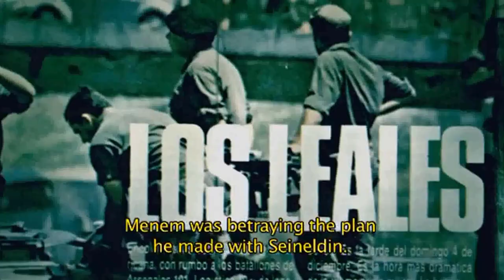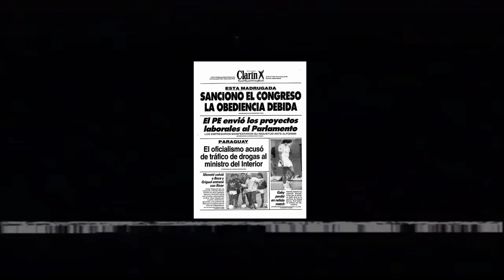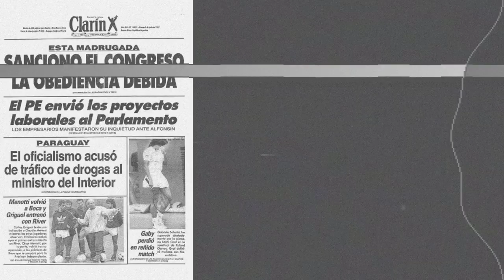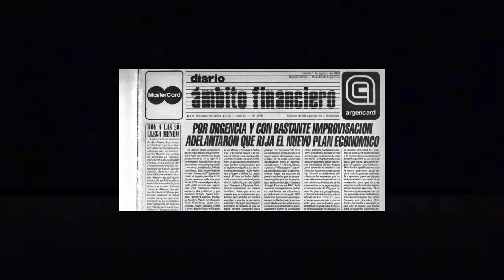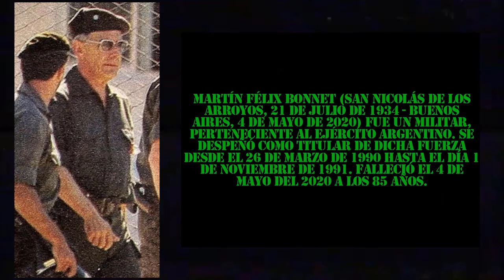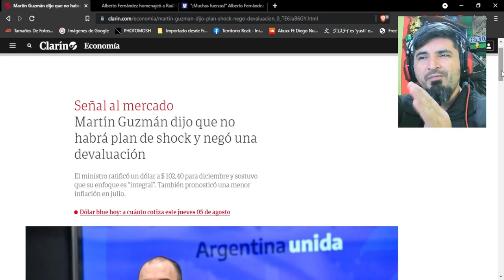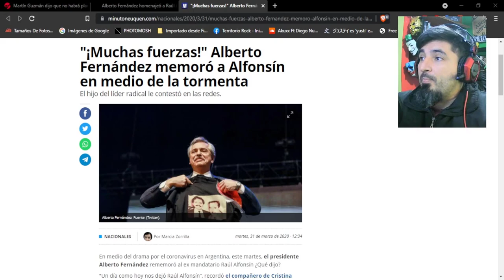❌ Historia de los CARAPINTADAS (la verdad) ❌ | El Yusty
Gana dinero con mi invitacion a Kwai: "Codigo Kwai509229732".
╔ ¤◎REDES◎¤ ╗
┏ •❃°•🙏APOYA EL CONTENIDO🙏•°❃• ┓
🙏💳💰DONACIONES💰💳🙏
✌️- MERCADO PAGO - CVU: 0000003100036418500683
Alias: seca.agudo.beato.mp